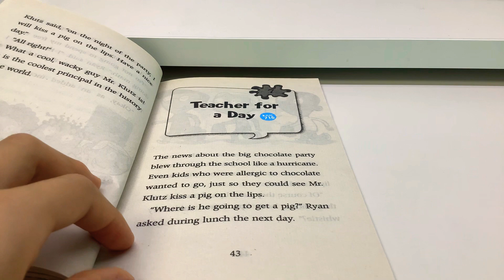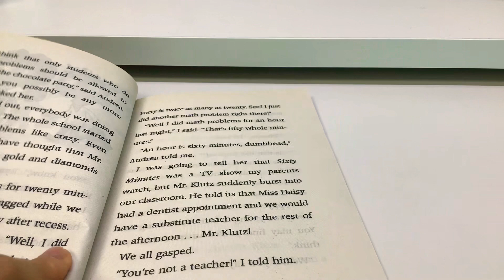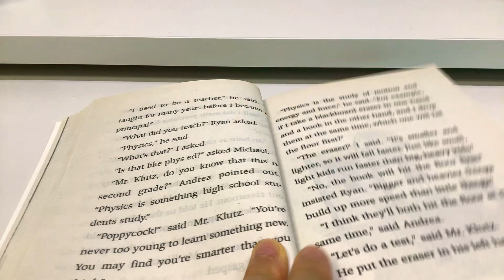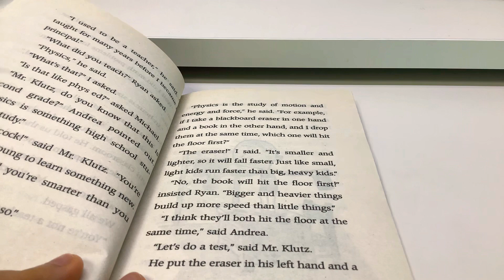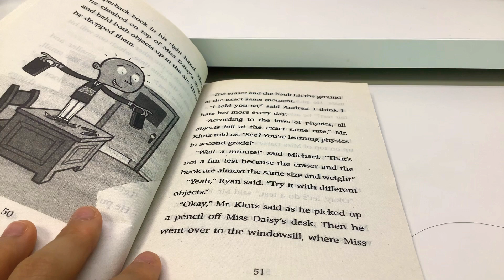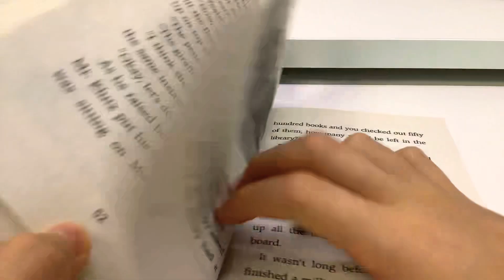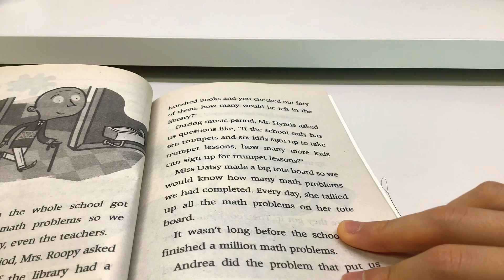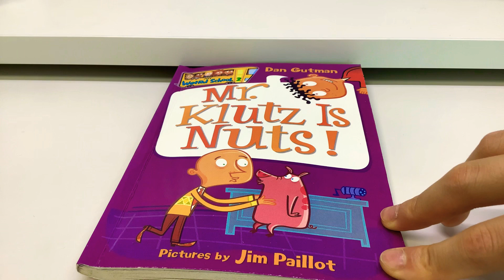Mr. Klutz is nuts! Chapter 7~8